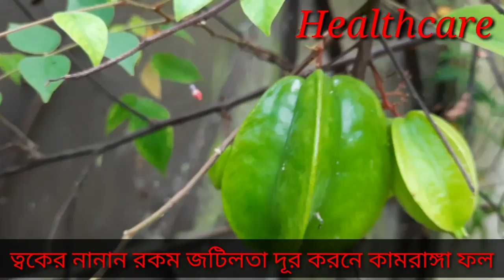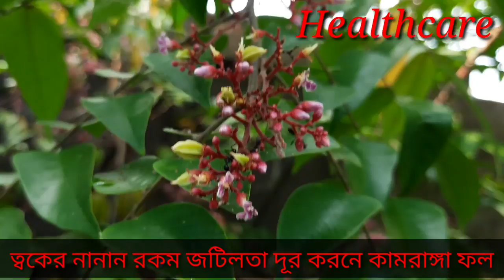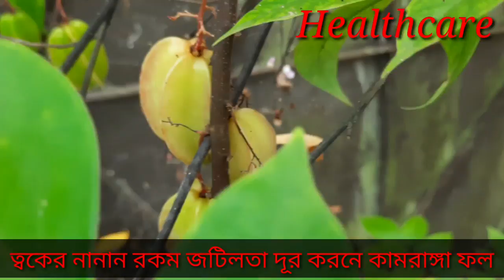কামরাঙ্গা ফল // ভেষজ গুণ // যৌন চিকিৎসা // স্বাস্থ্য পরামর্শ // healthcare // ত্বক মসৃণ করে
কামরাঙ্গা হল উপকারী ফল